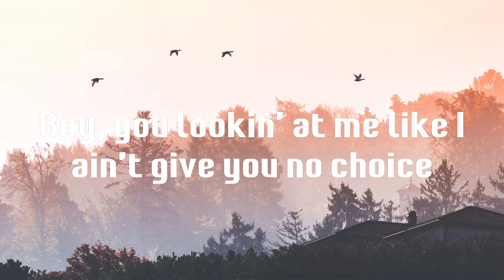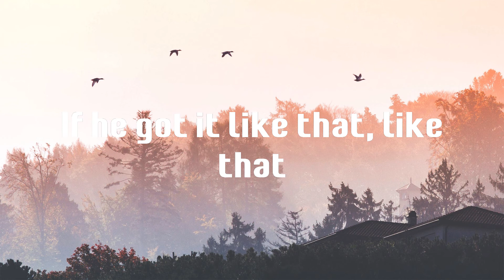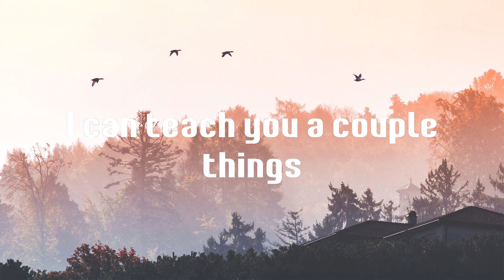Have Mercy - Chloe (Lyrics)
Lyrics Have Mercy - Chloe